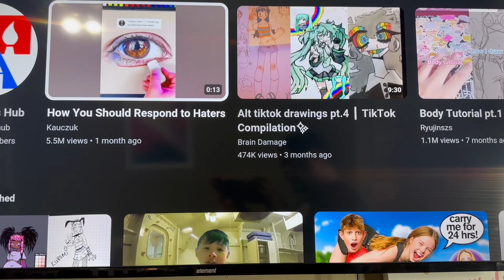GIRLS PUT BUBBLE GUM In Dads HAIR, Instantly Regrets it